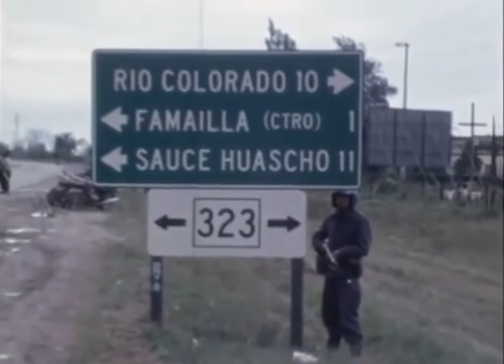OPERATIVO INDEPENDENCIA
"EL VIETNAM ARGENTINO"

El Operativo Independencia se refiere a la actuación ordenada por el Decreto del gobierno constitucional de María Estela Martínez de Perón, al Ejército Argentino y la Fuerza Aérea Argentina, para neutralizar y/o aniquilar el accionar de lo que se definía como elementos subversivos en la Provincia de Tucumán. El operativo de contrainsurgencia incluyó combates y actos represivos contra las organizaciones guerrilleras Ejército Revolucionario del Pueblo (ERP) y montoneros que buscaban independizar tucuman formando un estado comunista dentro de la Argentina.

EDICION: LEFTY